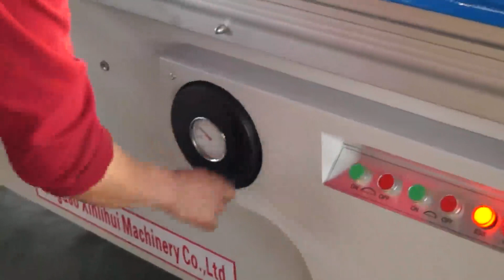Woodworking Auxiliaries Device Wood Clip / Wood Bits Dust Extractor for Panel Saw, Edge Banding Mach